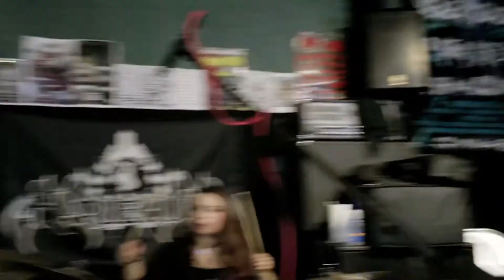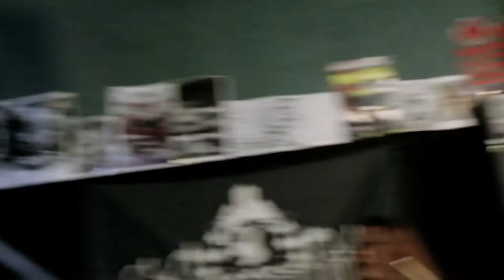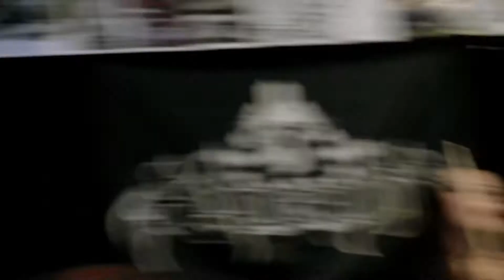Sick Dog Fest 2021 Performance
Sick Dog Fest 2021 Virtual Fest Performance

Video by Leno Jacobo
Audio by Dennis Martinez

1. 3120
2. Gynecologist
3. Masochistic Salvation
4. Exasperated Torment